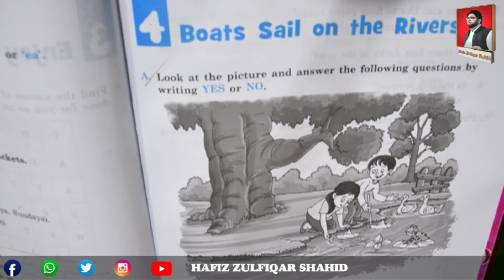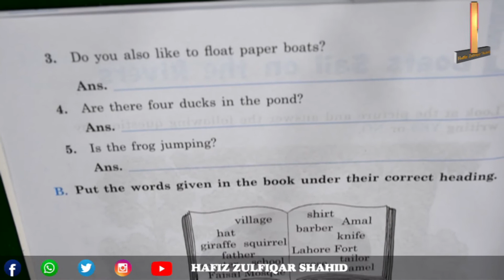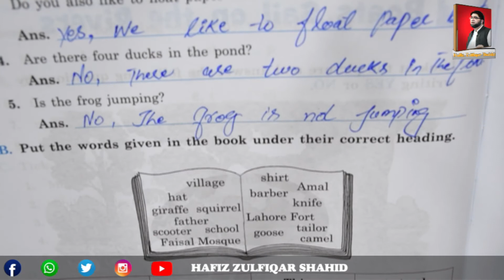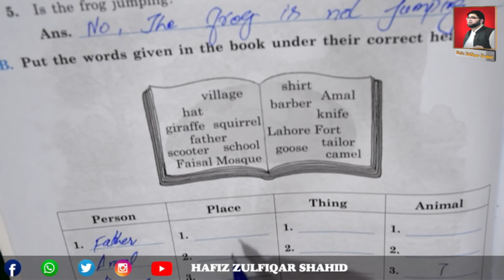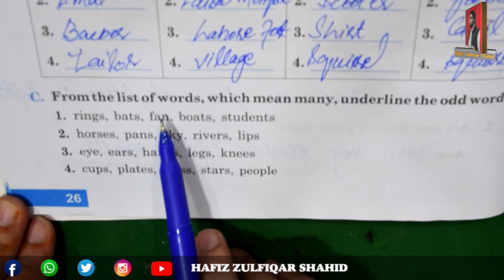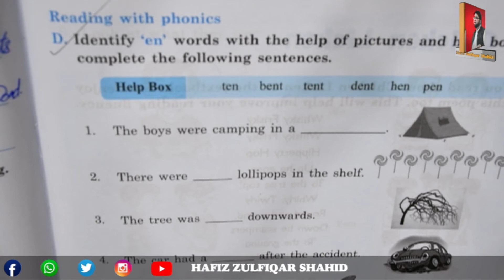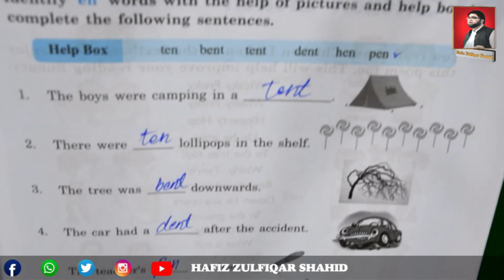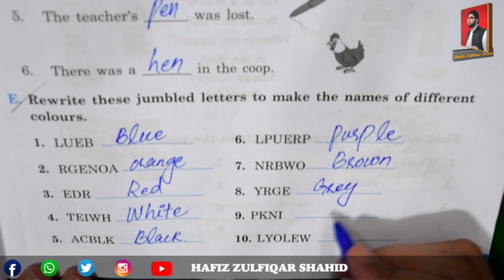Grade 1 |E| English Language Work Book | Chapter 4 Boats Sail On The Rivers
Grade 1
|E| English Language Work Book
Chapter 4
Boats Sail On The Rivers